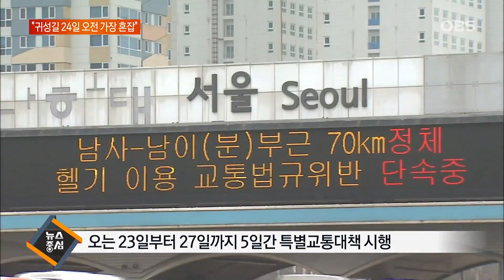짧은 설 연휴 귀성보다 귀경 전쟁 예상 / "귀성 24일 오전·귀경 25일 오후 가장 혼잡"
이번 설 연휴는 주말을 낀 나흘로 예년보다 짧은데요.
그러다보니 귀성보다는 귀경 전쟁 예상됩니다.
귀성길은 설 전날 오전에, 귀경길은 설 당일 오후에 가장 혼잡할 것으로 보입니다.